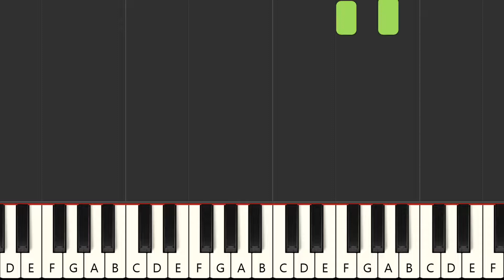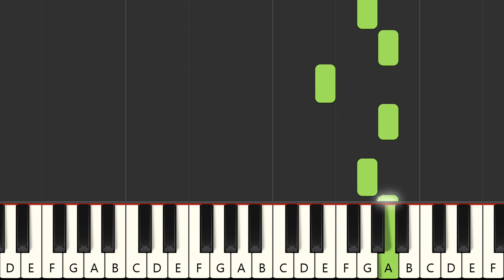Doo Wop (That Thing) - Lauryn Hill (MIDI Karaoke)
Instrumental multitrack version in the style of the song "Doo Wop (That Thing)", made famous by the artist : "Lauryn Hill" in MIDI Karaoke format

FRANCAIS
Version instrumentale multipistes dans le style de la chanson "Doo Wop (That Thing)", rendue célèbre par l'artiste : "Lauryn Hill" au format MIDI Karaoke

Qué más ? :
- Produce tu propia pista de acompañamiento
- Cambiar sonidos